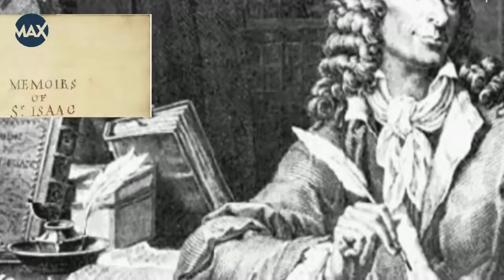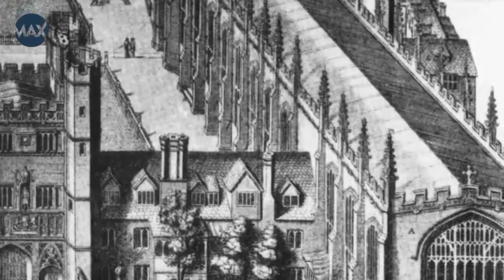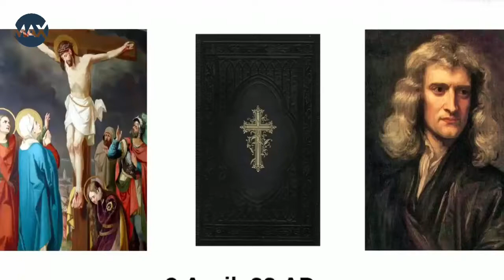Amazing Things You Didn't Know About Isaac Newton | Amazing Max Think # 049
Amazing Things You Didn't Know About Isaac Newton

Sir Isaac Newton was one of the most prominent scientist to have ever lived on Earth. He discover the three laws of motion. We have all heard the story of Newton and apple
tree that inspired him to propose the theory of gravitation. Newton invented reflecting
telescope, he invented calculus to interpret the gravity and discover the three laws of
motion. We have all heard the story of Newton and apple tree that inspired him to
propose the theory of gravitation Newton's Life was very mysterious and interesting.
Documentary in Urdu and Hindi.

Isaac Newton's Life Facts,Newton's story,20 Interesting Things about Newton,Isaac
Newton The Scientist That Changed our World,Most considerable man in History,Newton's
Apple Tree,Hindi,Sir Isaac Newton's Discoveries, Urdu